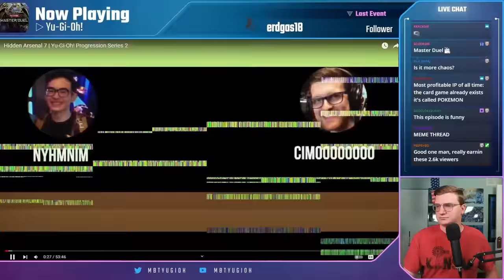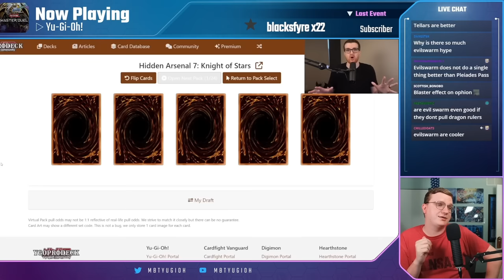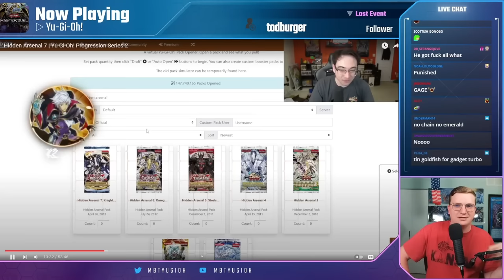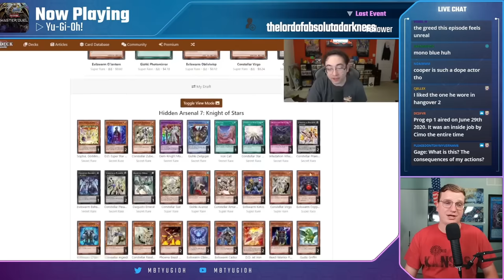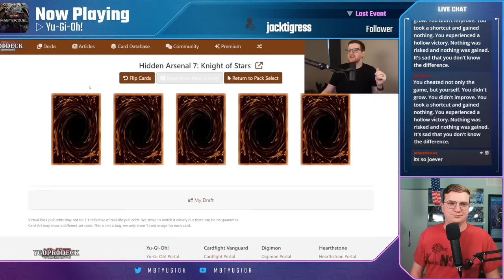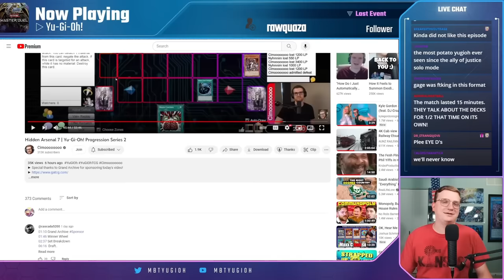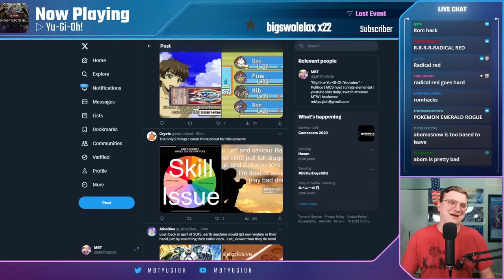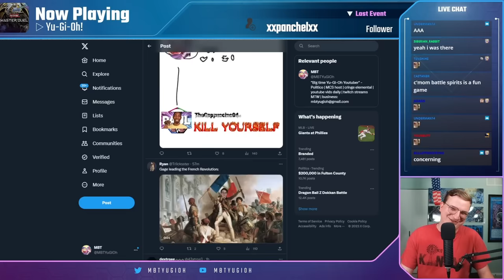MBT Reacts to Hidden Arsenal 7 | Yu-Gi-Oh! Progression Series 2 +MEMES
MBT Reacts to Hidden Arsenal 7 | Yu-Gi-Oh! Progression Series 2
 +MEMES